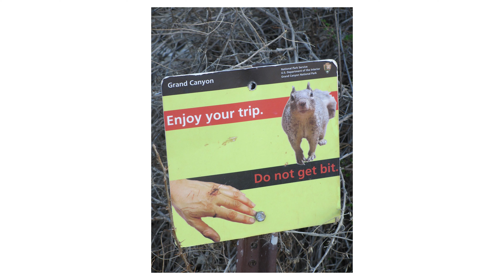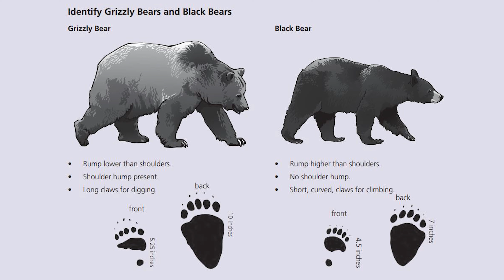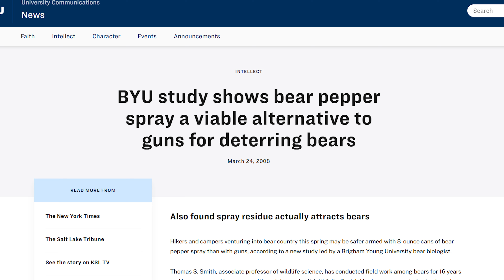What to do in an Animal Encounter when Backpacking | Backpacking for Beginners Lesson 14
This is the fourteenth part of a 17-part course covering all the basics of backcountry backpacking! In this lesson you'll learn how to avoid animal encounters and what to do if you spot animals in the wild, whether that be a moose, bear, elk, mountain lion, or anything in between.

Hey there! We’re Josh and Alisha, the creators of Terradrift, which is all about sustainable travel and adventure. That means travel tips, adventure guides, gear reviews, and a whole lot more. And all of it encourages you to explore responsibly. 'Cause we've just got the one planet, and since we like to get out there and enjoy it as often as possible both near and far, it's our responsibility to treat it with a little bit of respect. So lace up the ol' boots, grab your favorite pack, and wander on!